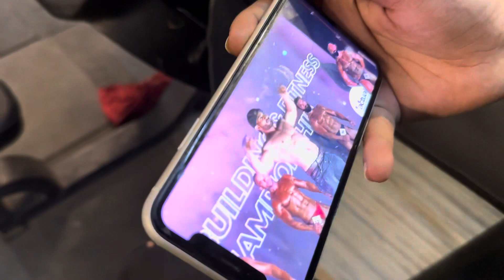Mini vlog | content se pareshan 🤭🤦🏻‍♂️daily vlog day 13